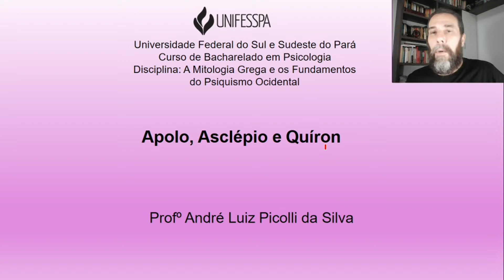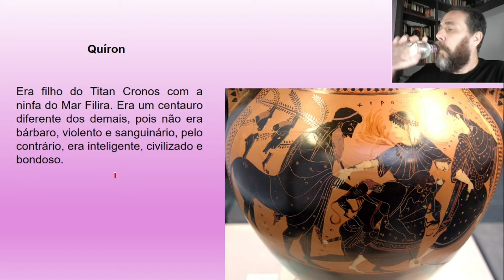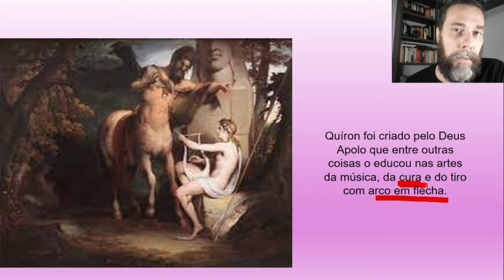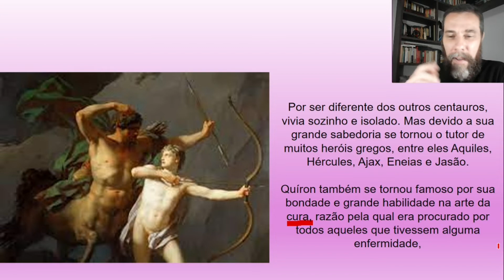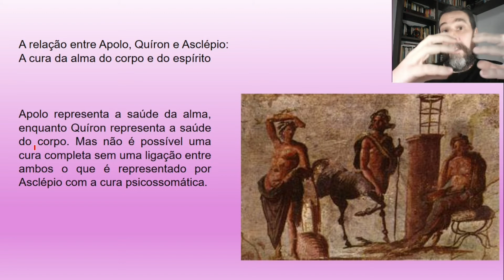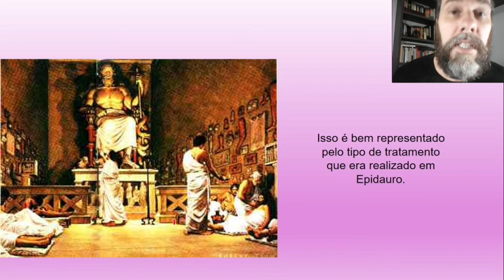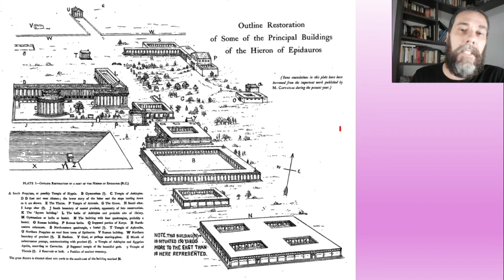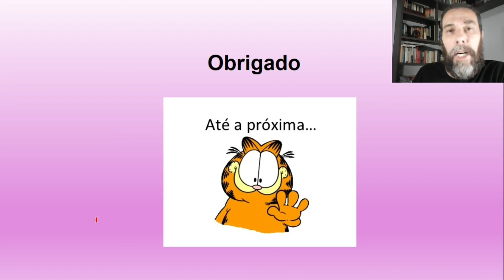Apolo, Asclépio e Quíron - 2ª Parte